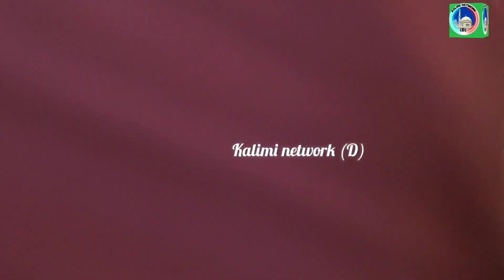Aa gaye pare nabi~Aa gaye pare nabi || Azmat raza bhagalpuri || at kesarpur jalsa kaliachak,malda